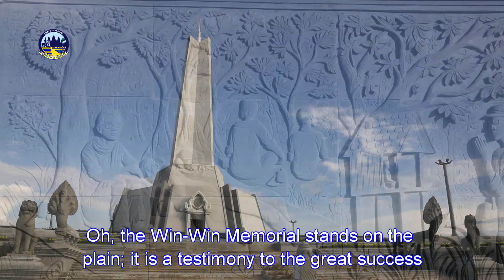ក្លិនផ្កាសន្តិភាព​ - Floral Fragrance of Peace (English Subtitle) "Win Win Memorial"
ច្រៀងដោយ កញ្ញា ទៀងមុំ សុធាវី
និពន្ធទំនុកច្រៀងដោយ ឯកឧត្តម ហ៊ុន ហេង

Sung By Miss TIENGMOM Sotheavy
Composed by H.E. Mr. Hun Heng